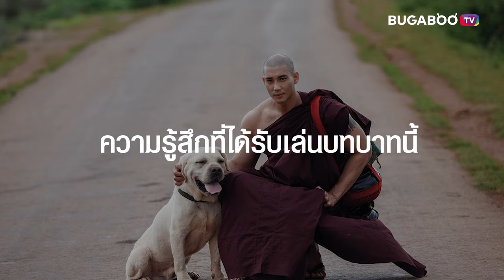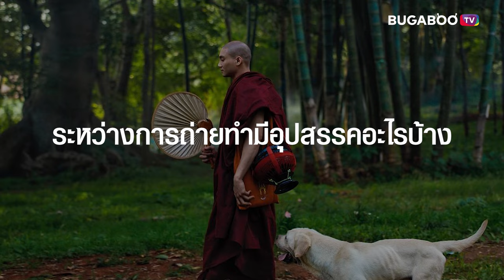กันกาง์เจ้าเพื่อนยาก | หลงมา Talk ! Special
สัมภาษณ์ ไป่ ทาคน จาก ภ.กันเกาง์เจ้าเพื่อนยาก